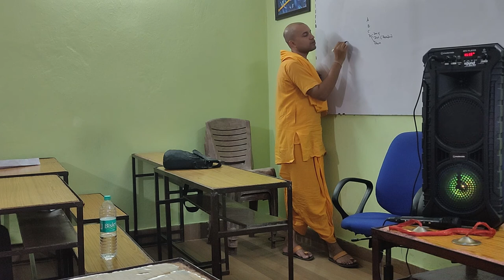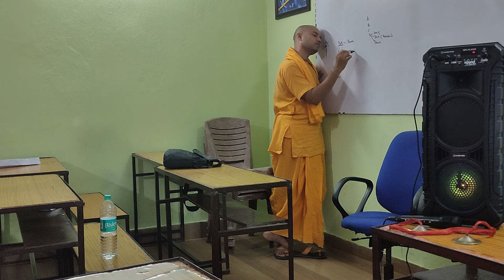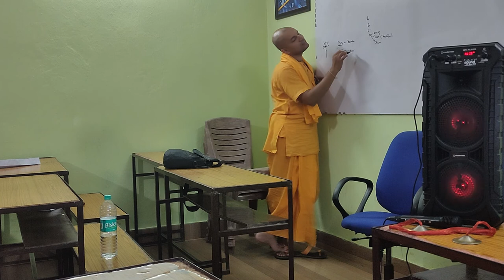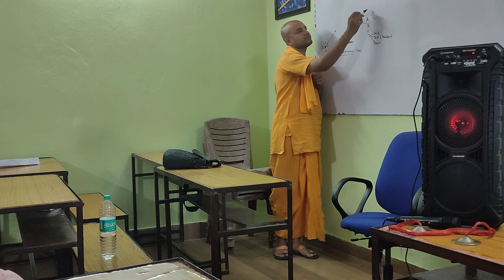HG PANKAJ GOP PR CLASS